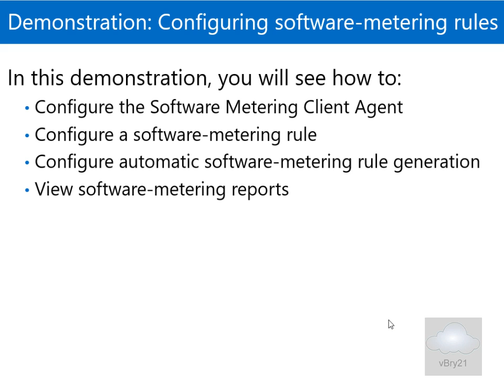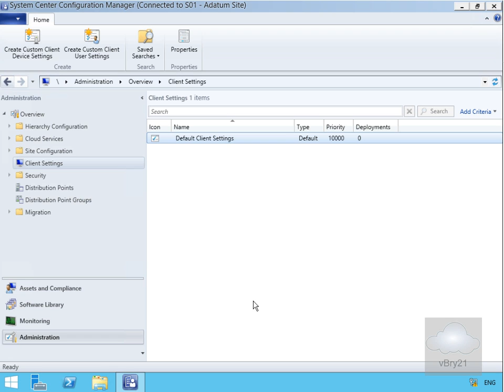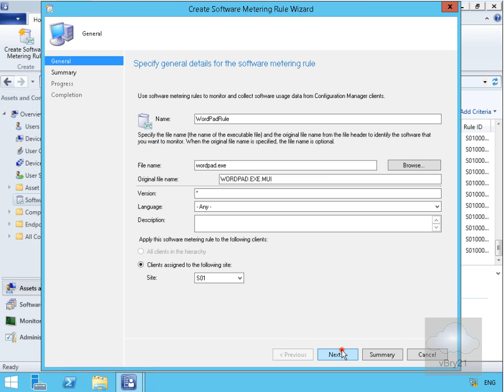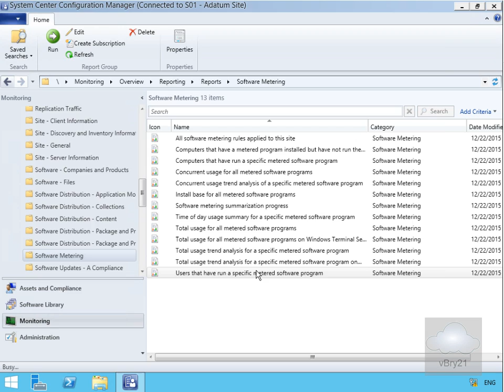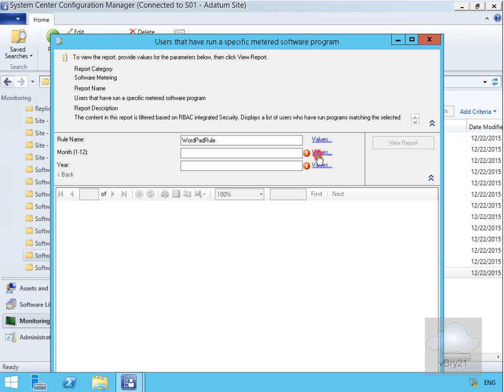20696 Demo19 Configuring Software Metering Rules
This demo looks at creating Software metering Rules